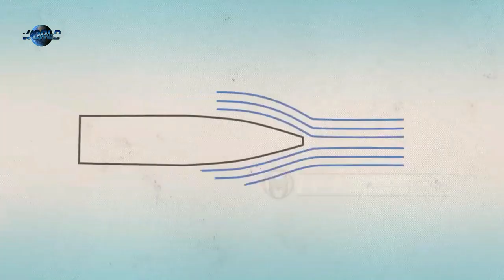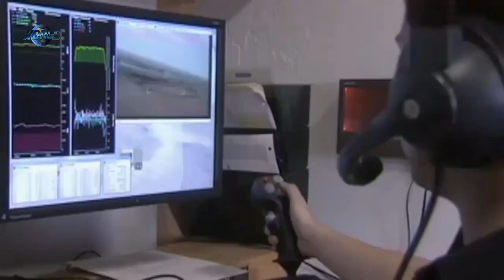Is Ramjet Artillery America's Next Super Weapon?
Ramjet-artillery
Super-weapon